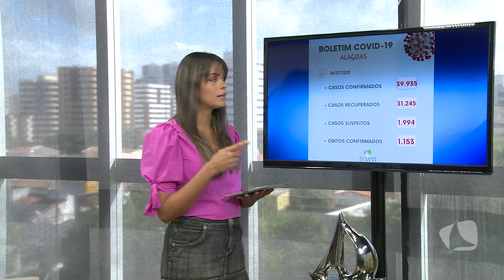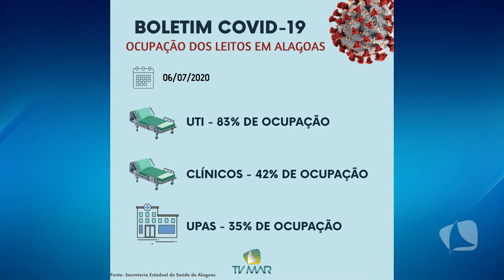TV MAR NEWS 06 07 20 P2